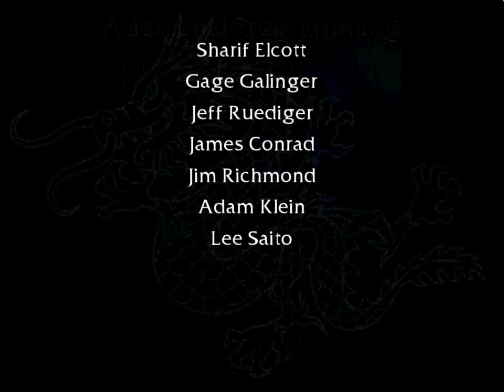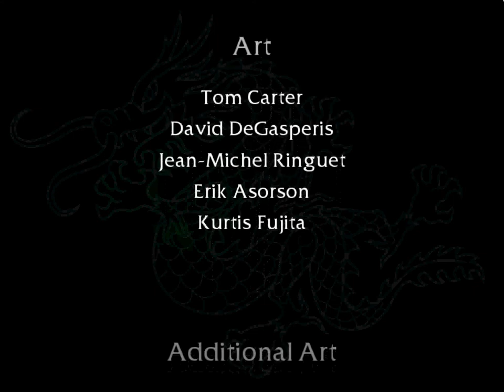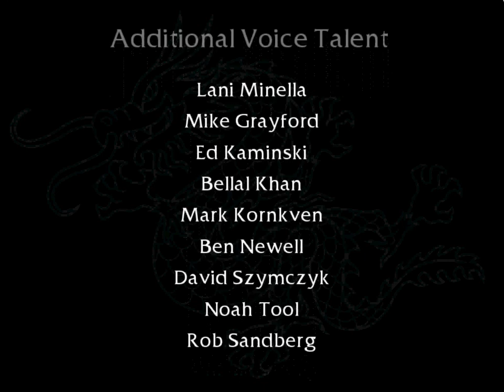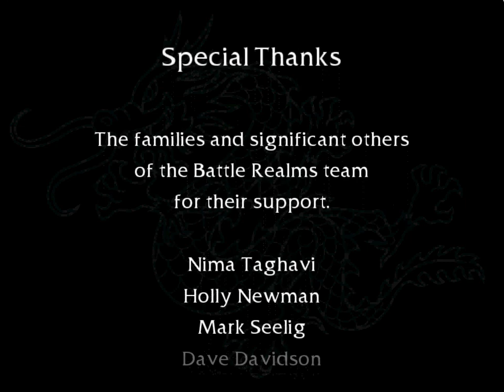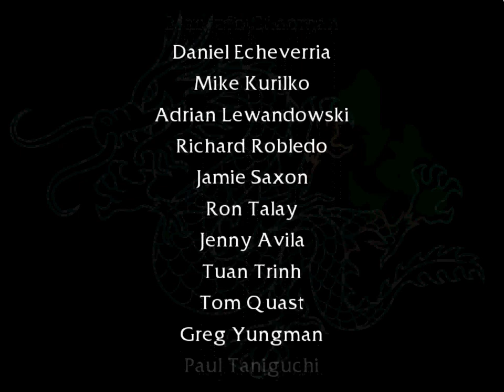Let's Play Battle Realms: Dragon's Path PT31 - The Grand Finale lll ~ This can't be the end... WTF!?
In this video, there will be a lot of profanity. I suggest young viewers not to watch it. You've been forewarned! This game is just plain awesome, and that's all I can say. In this episode, I've close to ending this game until the horde clan begins to assault my home base. Luckily, flash powders are there to help my units out to drive them back to shadows where they belong. Unfortunately, Kenji has died valiantly in combat where he has said "This can't be... the end." after the geisha healers failed to arrive in time to heal his wounds as he has saved his people from total annihilation. NOT! Just kidding! Kenji's the main hero and saved the day, and heroes don't die unless they're unintentionally sacrifice to save someone who's important to his or her relationship. XD